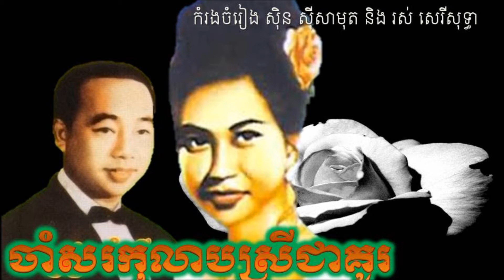Sin Sisamuth and Ros Sereysothea Cham Sor Kolab Srey